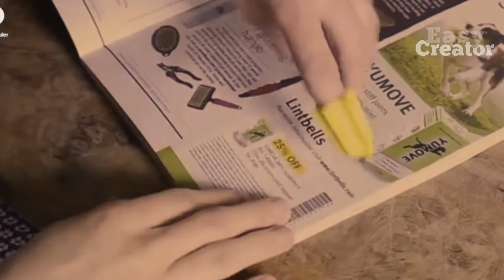5 Peralatan Keren untuk mempermudah pekerjaan kalian | EasyCreator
5 Peralatan Keren untuk mempermudah pekerjaan kalian | EasyCreator
Hai Gaisss Balik lagi sama Easy Creator !!

Dalam melakukan suatu pekerjaan pasti kalian membutuhkan alat bantu untuk menyelesaikan pekerjaan tersebut kan gais. Nggak heran jika banyak perusahaan yang berlomba-lomba untuk membuat suatu alat perkakas yang bisa mempermudah kalian dalam bekerja. Nah berikut ini adalah beberapa peralatan keren yang bisa mempermudah pekerjaan kalian versi Easy Creator.